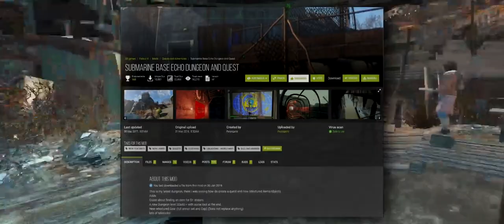Fallout 4 Mod-Talk #07 - Submarine Base Echo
The Ferengario Quest Mod Tetralogy 3 of 4.

Ra'Kaan plays the 3rd in a series of 4 quest mods, the "Submarine Base Echo Dungeon and Quest" by Ferengario.

Mods: (In order of appearance)